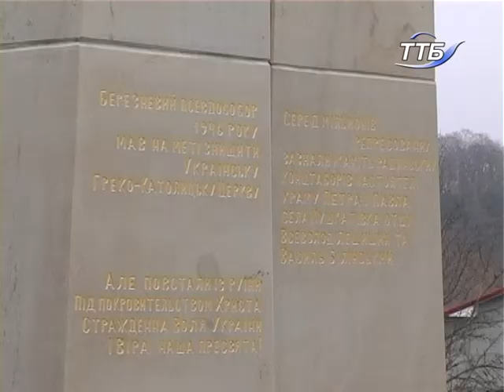Перший та єдиний в Україні меморіал жертвам псевдособору 1946 року відкрили на Тернопільщині